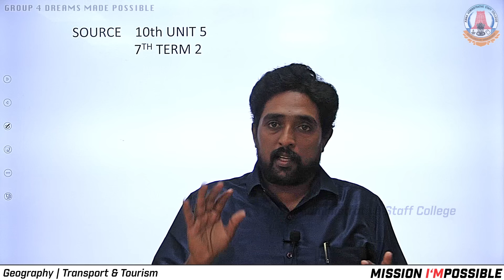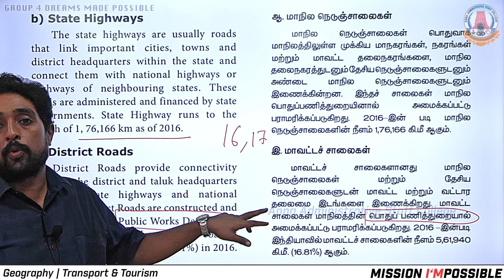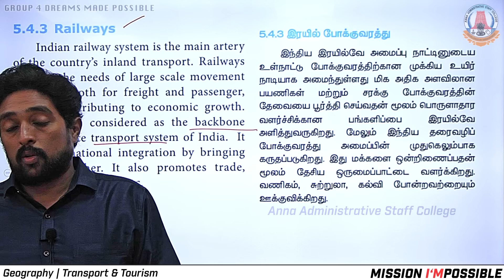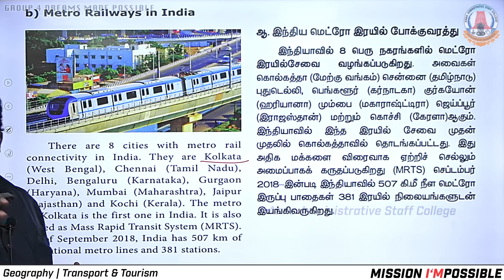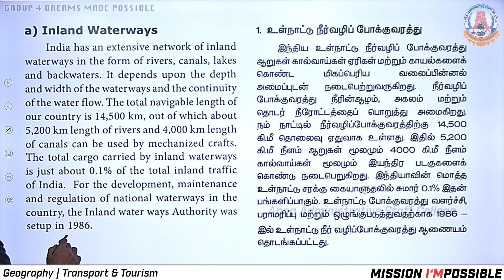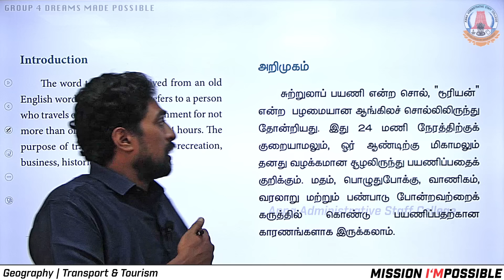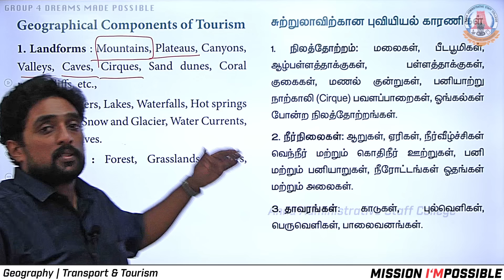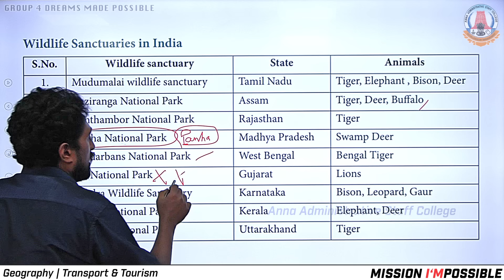MISSION I'MPOSSIBLE | Day 72 | Geography | Part 11 | Transport & Tourism | Mr.V.Balasumbramaniyam